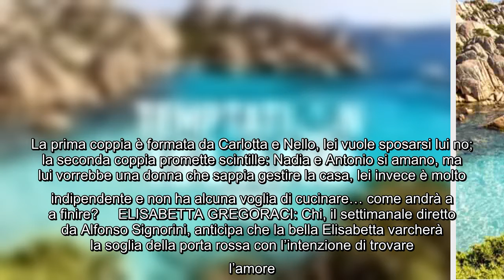Gossip News: Temptation nuove coppie, Gregoraci vuole innamorarsi GF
TEMPTATION ISLAND: È alle porte una nuova edizione di Temptation Island ed ecco che su Instagram arrivano gli spoiler. La prima coppia è formata da Carlotta e Nello, lei vuole sposarsi lui no; la seconda coppia promette scintille: Nadia e Antonio si amano, ma lui vorrebbe una donna che sappia gestire la casa, lei invece è molto indipendente e non ha alcuna voglia di cucinare… come andrà a a finire?     ELISABETTA GREGORACI: Chi, il settimanale diretto da Alfonso Signorini, anticipa che la bella Elisabetta varcherà la soglia della porta rossa con l’intenzione di trovare l’amore. Sembra che Gregoraci abbia voglia di mettersi in gioco, in proposito ha dichiarato: “È un momento della mia vita in cui ho deciso di concedermi un po’ d’evasione. È da tanti anni che mi corteggiano per questo genere di programmi, forse una decina, e ho sempre detto di no. Quest’anno ho accettato principalmente per un motivo, che è Alfonso Signorini. Il suo Gf Vip non è solo un reality, ma è un grande varietà d ...